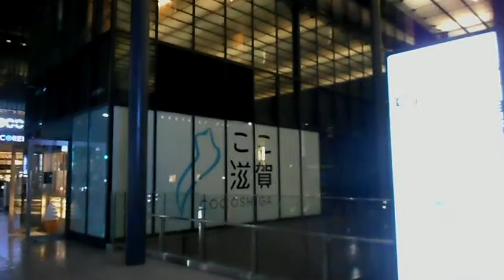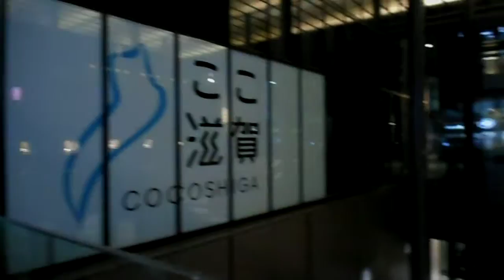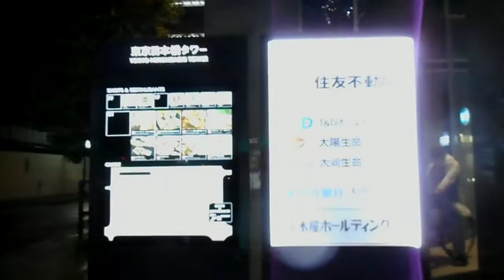DSCN5888クリスマス20180108東京日本橋タワー